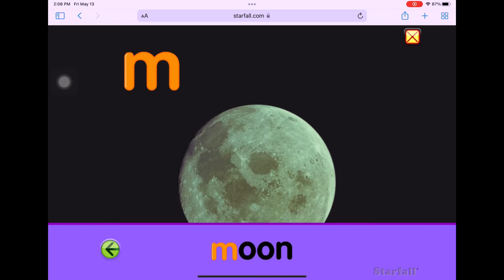Letter M/ Sound M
Letter M and sound M from Starfall

Simple way to learn ABC sounds and letters